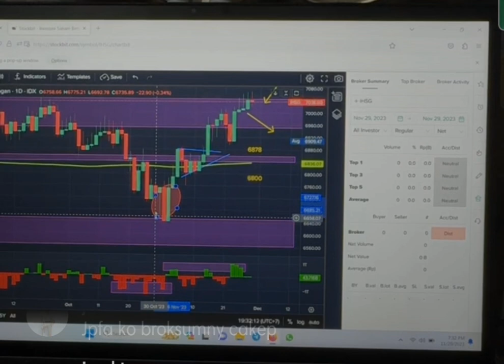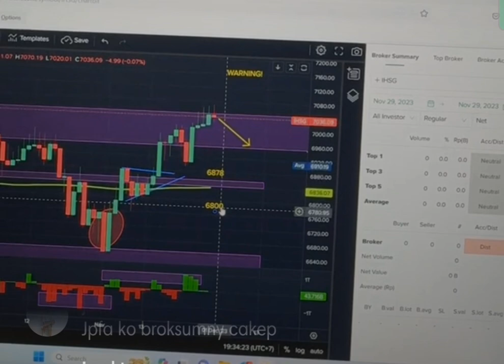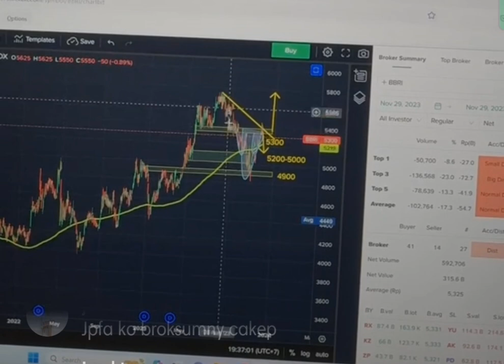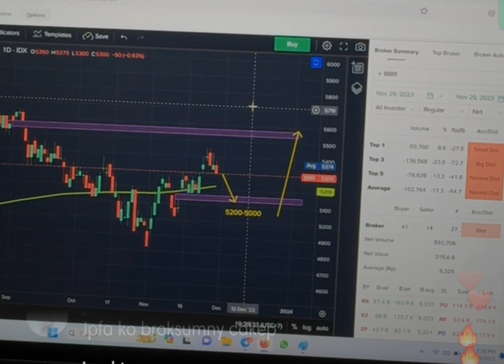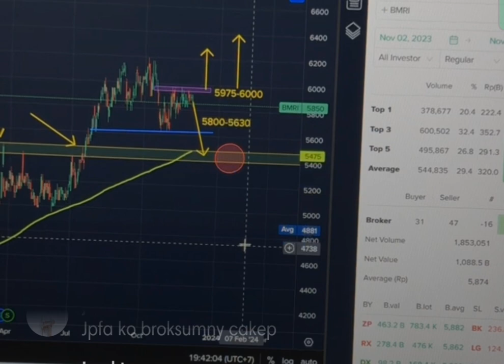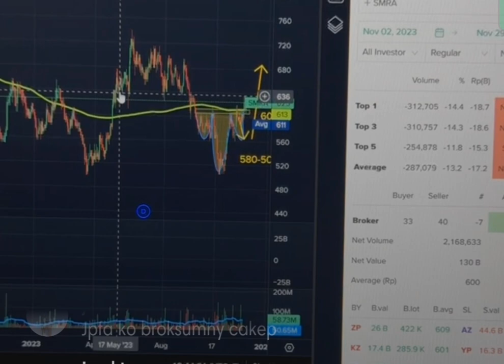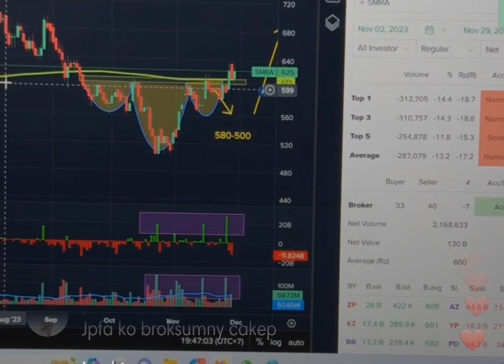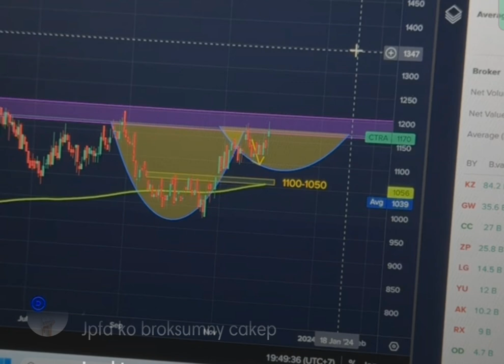KO MICHAEL YEOH BAHAS SAHAM MENARIK SECARA TEKNIKAL (PROFESIONAL TRADER)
sc:Michael Yeoh